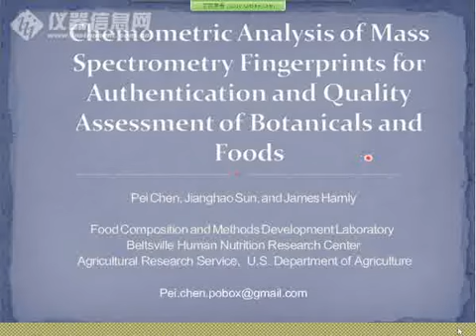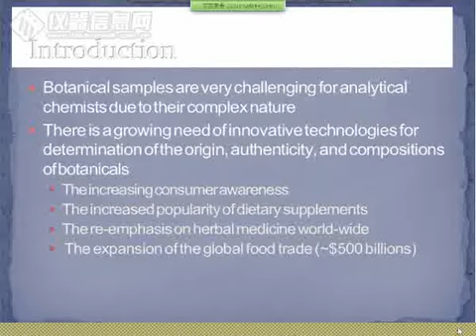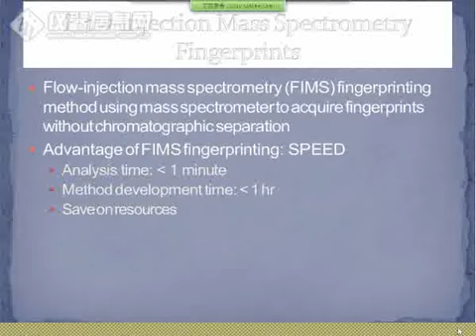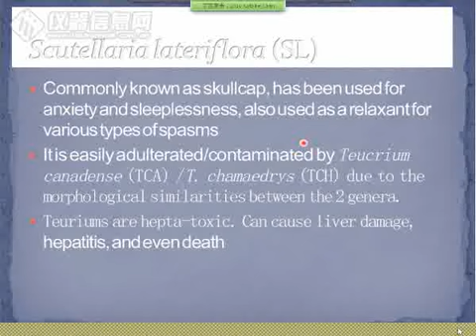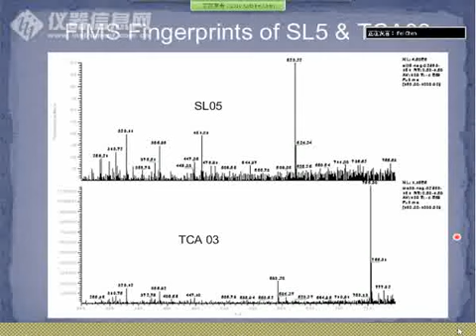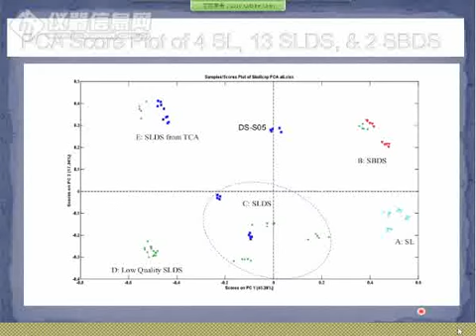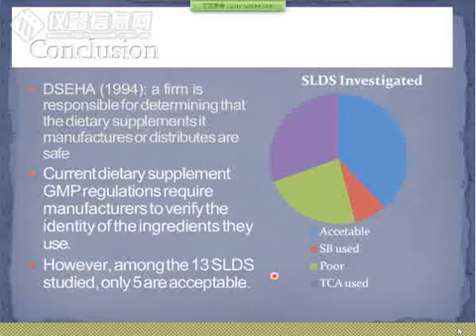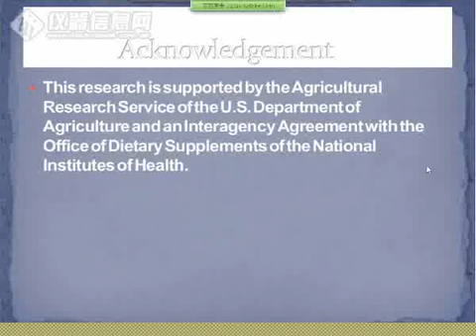2011质谱技术网络研讨会-iCMS-2-Chemometric Analysis of Mass Spectrometry Fingerpr